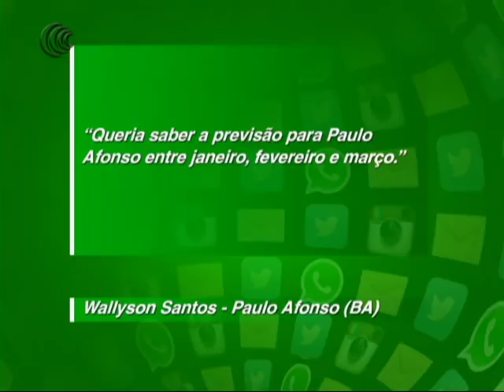AGR BR RESPONDE - 26/01/2018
O Agricultura BR desta sexta-feira (26), trouxe mais uma participação do telespectador no quadro Agricultura BR Responde. O Evandro de Irecê/BA,  nos enviou uma pergunta em nossas mídias sociais sobre para quando está previsto chuvas na região.

A Graziella Gonçalves  da Somar Meteorologia, trouxe mais   informações sobre o clima para o município baiano.